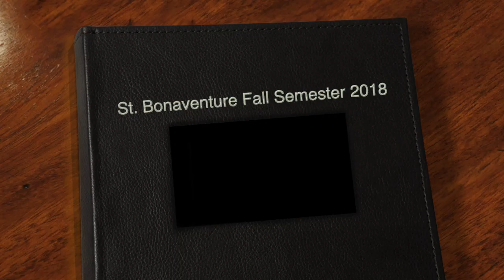St. Bonaventure Fall 2018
My first semester at SBU